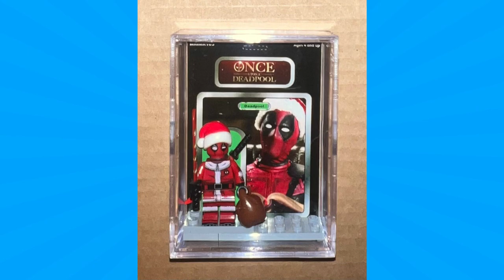Classic Plastics Toy Expo 2023 Vendor Spotlight Part 2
Make sure to join us for this year's Annual Classic Plastics Expo on March 4 (Saturday) from 10a-4p & March 5 (Sunday) from 10a-3p at the Parkersburg Art Center.

Below is a complete list of our current Vendors:

• Transhunter Toys - Transformers, GI Joes 80/90s, Power Rangers, Legos, Star Wars and TMNT.
    • Kevin Grubb -  New and vintage figures, comics, video games, autographs
    • C.O. Creations - Geeky handmade pop culture artwork. Such as, prints, pillows, buttons, lightswitch plates & more!!
    • Monsters Horde: Records, Retro Toys & More - Records, wrestling memorabilia and figures and vintage toys
    • Beezie Beans Studio - Earrings and other misc pop culture crafts
    • Steffenwolf’s Goods -  Funko and wrestling memorabilia
    • Terry W. Ervin - Novels: Epic Fantasy, LitRPG Fantasy, and Science Fiction
    • Avocadoly 3D Designs - 3D printed pop culture, D&D, and cosplay items
    • Joshua E.B. Smith - Fantasy Horror Novels
    • Stan Solo -
    • Jeremie Guy - Pokemon Cards
    • Russ & Sarah Casseday - 11x17 art prints and comics
    • Marietta Henna -  All-natural henna tattoos and henna-decorated and themed home decor and gifts
    • Mike’s Minifigs and More - Custom minifigures in unique display cases and more
    • Studio L featuring Jerry & Luke Lambert - Specialize in comic art from Marvel, DC, Image Comics, Star Wars, video game characters, as well as limited characters from other genres. My art includes paintings, prints, poster prints, sketch cards, comic sketch covers, and original art.
    • Amancane Base
    • Classic Plastics Toy Store – New and used toys and collectibles
    • Cartoon Fun with J.D. Williamson - Cartoon Portraits as Your Favorite Character plus Toys for Sale
    • J&M Books and Play – New and used book & tabletop gaming
    • Mountain State PoP Shop - Sell and trade Funko pops
    • Sweeties From Space -  pop culture items including keychains stickers, custom hair bows, art prints, buttons, beanies and shirts.
    • Crafting Like A Mother -  tumblers, glassware, home decor, coasters, potion bottles, and other miscellaneous items
    • Catnip For Hoarders - Magic cards, horror toys and action figures, video games and board games
    • Andy’s Toy Chest - New toys and collectibles for all ages
    • SpecialBeam Designs - Handmade resin coasters using trading cards
    • Brian’s Basement –  Vintage toys
    • Andrew Strauss - Paintings, hand painted magnets
    • Mega Prime Collectibles - Vintage Transformers, GI Joe, MOTU, and more
    • Bob’s Badass Guns - Nerf and squirt guns into steampunk/diesel punk/ fantasy weapons
    • Got Zilla - Godzilla, giant monster and Jurassic Park toys, books/comics/magazines
    • Black Dragon Ventures - Tabletop gaming and fantasy-themed gifts and accessories, including dice boxes, decorative knives and swords, handmade soaps, and more!
    • Glitzern Boutique - Glitter pens, keychains, crochet animals and headbands and more
    • King Art - Multi-category pop culture and historic art done by me
    • Ratha Con
    • New Dimension Comics - Comic books and Toys
    • Ez Cash Pawn & Jewelry - Toys and collectibles
    • The Collectors Lair - lego, neca, horror, Pokemon, plush, tcg, yugioh, magic
    • Ren McKinzie Illustrations – Selling originals and prints of my artworks and fan art
    • Paul Christian- Jurassic park toys old and new, pokemon card, arcade 1up machines, and some power ranger collectibles
    • Jarod Jones: Transformers / GI Joe / Star Wars / Marvel / CGC Graded Comic Books / Vintage Video Game Systems / and Other Various Toys
    • Third Floor Comics: We will be bringing a selection of comics, toys and pop culture related merchandise.
    • Spencer 3D: 3D printed kids toys, fidgets, themed flower pots, to home wall decor, pop culture items, tabletop gaming accessories, video game related products, cosplay swords, etc. We also take custom orders.
    • Thrifty Toys: new and vintage toys.  Action figures loose and sealed along with Lego Mini figures and loose Lego pieces by the pound
    • T&J Toys and Collectibles: We sell Marvel Legends, Star Wars Black Series, The Vintage Collection, LEGO, TMNT, Pokemon toys and TCG, some comics, McFarland and others.

Check Out Classic Plastics Toy Store Online!